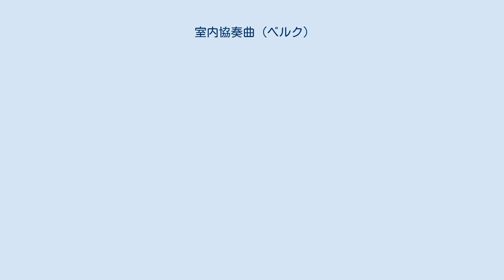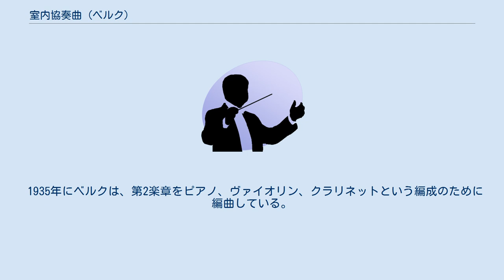室内協奏曲 (ベルク)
室内協奏曲（しつないきょうそうきょく、ドイツ語: Kammerkonzert）は、アルバン・ベルクが作曲したヴァイオリンとピアノ及び吹奏楽のための協奏曲。
 オペラ『ヴォツェック』完成後の1923年から作曲が始められ、師アルノルト・シェーンベルクの50歳の誕生日である1924年9月13日を目指して作曲が進められたが間に合わず、1925年7月に仕上げられた。
ベルクは、自身の40歳の誕生日である同年2月9日付の公開書簡において、この曲はシェーンベルク及び自身の誕生日、そして二人の20年に渡る友情を祝ったものだと述べている。
初演は1927年3月19日にベルリンにおいて、ヘルマン・シェルヘンの指揮で行われた。
 無調で書かれており、音列による作曲技法が使われているが、十二音技法はまだ導入されていない。
作曲にあたっては『抒情組曲』などと同様にベルクの私的要素が密接に関連しており、音名象徴の活用や数秘的な思考など、様々な意図が込められている。
また、ベルク自身が上記の公開書簡においてシェーンベルクの『セレナード』からの影響について言及している。
 「3」という数が重要な意味を持っており、全3楽章からなり、シェーンベルク、ベルク、アントン・ウェーベルンの3人の名がモットーを形成し、ピアノ、ヴァイオリン、管楽器群という3群で編成されている。
またシェーンベルクの50歳と関連した「5」も重要な数字で、冒頭のモットーは5小節からなり、第1楽章の変奏は5回、また第2楽章のリズム動機は5つの音から構成されている。
そして、3×5から得られる15は、総楽器数と等しい。
 1935年にベルクは、第2楽章をピアノ、ヴァイオリン、クラリネットという編成のために編曲している。
これはバルトーク・ベーラの『コントラスツ』やイーゴリ・ストラヴィンスキーの『兵士の物語』室内楽版と同じ編成である。
 独奏と13の管楽器で編成される。
ホルンのみ二人の奏者が必要となる。
 全3楽章からなり、演奏時間は約35分-40分（作曲者の指定によれば9分、15分、15分）。
全曲は通して演奏されるが、各楽章を独立演奏するためのコーダも書かれている。